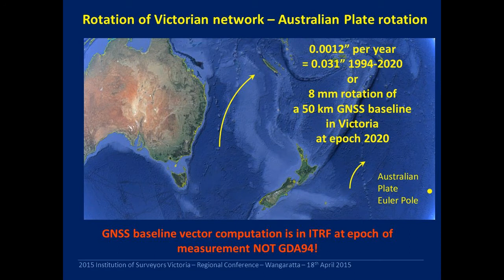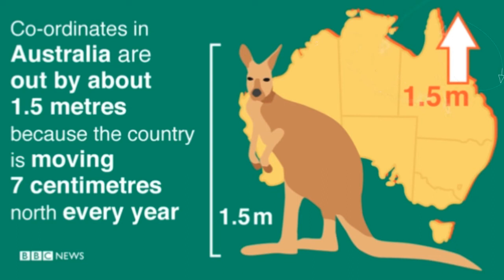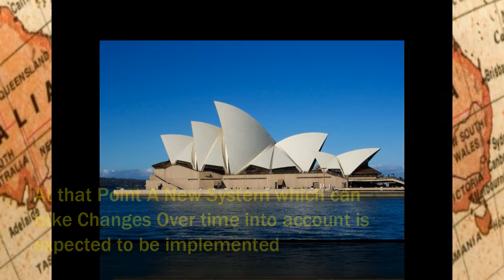Australia Really Moving 7 cms towards North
Yes Australia is Really moving 7cm north every year, and it’s creating a major technological headache.

Continent’s mapping systems are no longer accurate due to land shift

Did you know that Australia moves north by about 7 centimeters each year due to tectonic motion? It's movement towards north is entirely normal.

If you see this video
Clearly, you will understand...